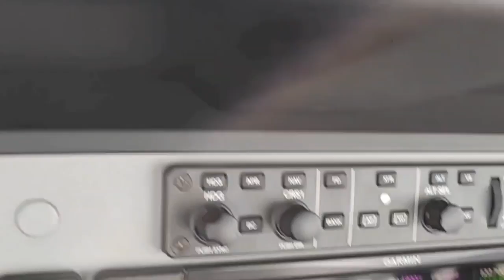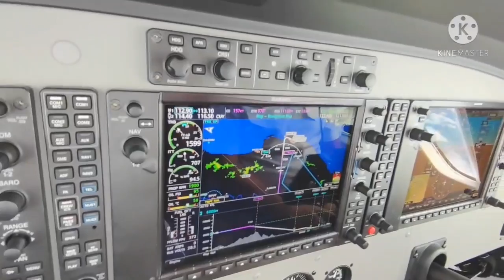Enroute to Palanan,Isabela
This video is taken few months back. Almost everyday I fly into IMC condition to Palanan. Its always nerve-racking crossing over Sierra Madre mountain without any visual even though I have a GPS. Used to be my everyday route when I was based in Cauayan Isabela. Landed Runway 02 (Wet Runway)

 Fun facts:

 Palanan, officially the Municipality of Palanan (Ilocano: Ili ti Palanan; Tagalog: Bayan ng Palanan), is a 1st class municipality in the province of Isabela, Philippines. According to the 2015 census, it has a population of 17,260 people.

 It was in Palanan that one of the final chapters of the Philippine–American War was written on March 23, 1901, when General Emilio Aguinaldo was captured by American forces led by Gen. Frederick Funston, who had gained access to Aguinaldo's camp by pretending to surrender to the Filipinos.